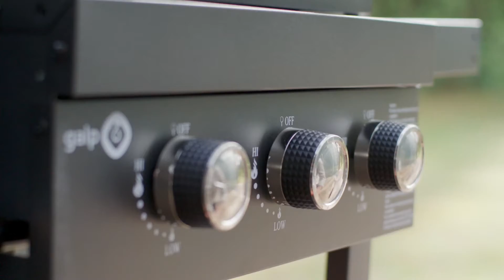Aproveite mais o verão com a Galp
Daniela Fortunato, Pedro Adão, e os kids Alexandre Vieira e Maria Marola para o spot de verão Tangerina Galp.